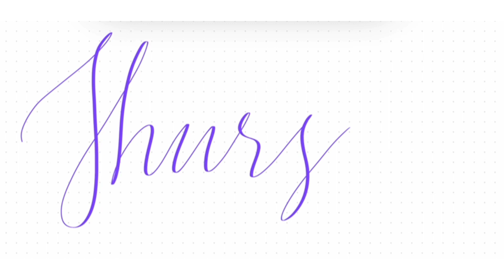Thursday calligraphy | beginners calligraphy tutorial | basic digital art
Learn how to freestyle calligraph "Thursday" with this step-by-step tutorial!
Perfect for beginners and pros alike, this video will unleash your creativity every Thursday.